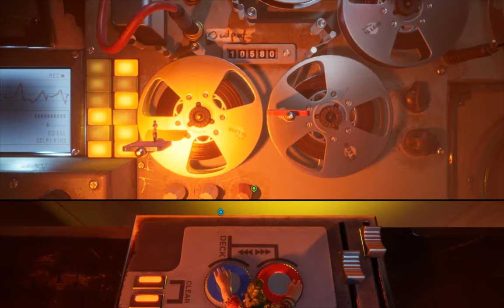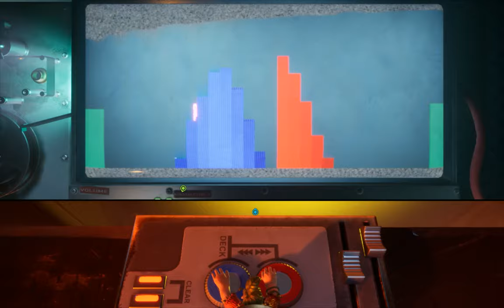It Takes Two - Chapter 7 "The Attic" | Full PC Walkthrough Gameplay 60FPS (No Commentary)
Watch us do a full playthrough of  It Takes Two on the PC, broken into 7 parts (across 7 chapters). Players embark on the craziest journey of their lives in It Takes Two, a genre-bending platform adventure created purely for co-op.

Played on the ASUS ROG Flow X13 with the XG Mobile Station